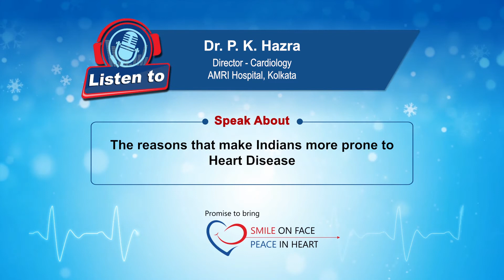Dr. P. K. Hazra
Listen to Dr. P. K. Hazra's message broadcast on Radio City 91.1 FM on 10th February 2021.

Regards,
AMRI Hospital, Block-A, Scheme-L11 P-4&5, Gariahat Rd, Dhakuria, Kolkata, West Bengal 700029
Appointment Timings: Monday to Saturday - 10.00 am to 7.00 pm